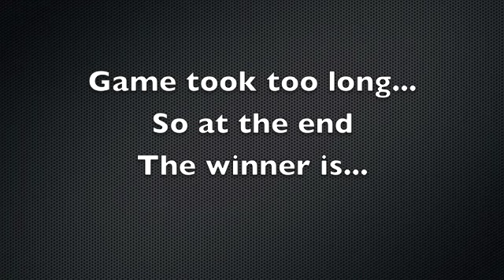Donde Is La Loca.... Ping Pong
In this episode of Donde is La Loca, I'm in NYC Bryant park playing ping pong.